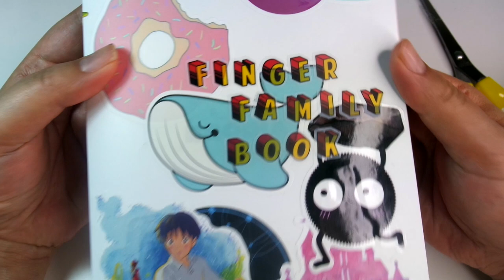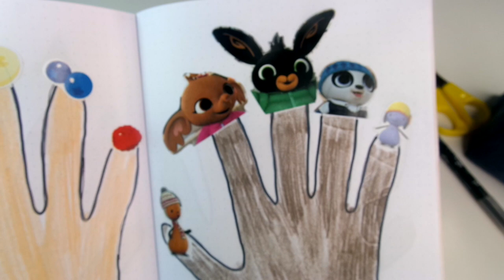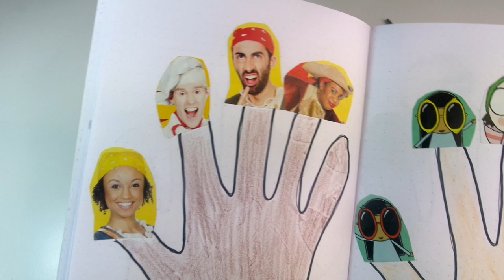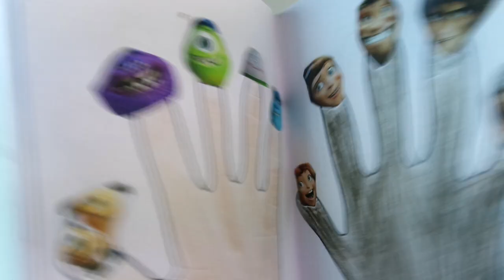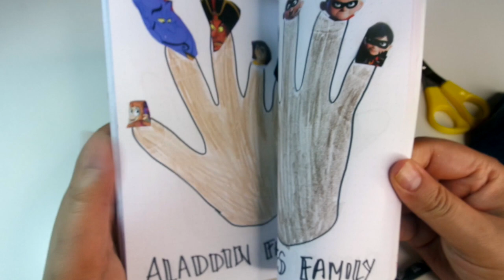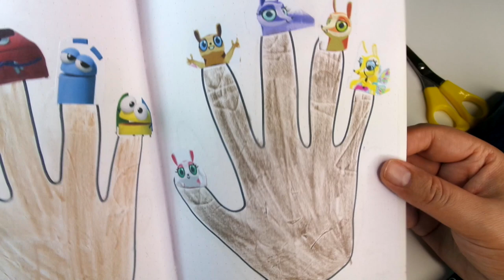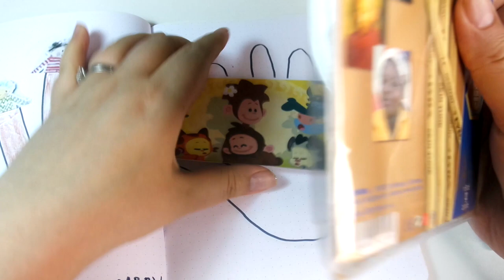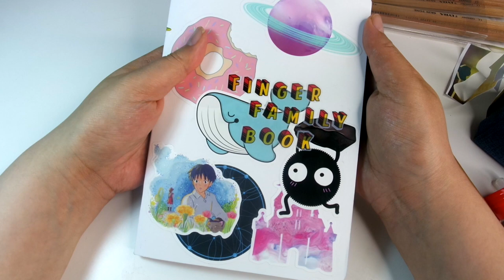Filling a blank note book with drawings Finger Family & Numberblocks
Hi everyone, today we have a crafting video. I had an idea to create a finger family book of our children's favourite characters so I bought a blank notepad, drew a hand on each page, coloured it in and started adding the pictures!

Please let us know if you want us to review or make anything you like, just leave in the comments and we will read and reply.

Don't forget to visit us here and follow and link